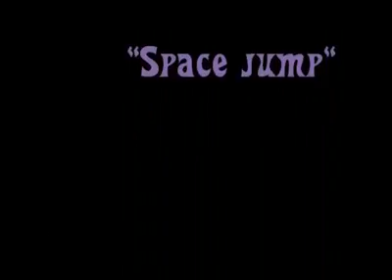space jump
Republican Senator Portman says now backs gay marriage.